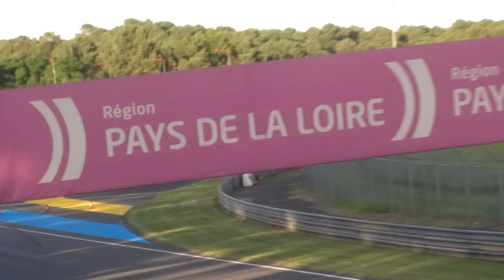Peugeot 905 V10 @ Le Mans Classic : Magic Sound ! [HD]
Incredible sound from the PEUGEOT 905 EV1B Le Mans 1993 with his V10 engine during the Le Mans Classic 2016
Listen to that 3.5l V10 Peugeot engine sound (F1 engine)
Thumbs up for the epic sound and listen
Video By GTRMAXVDB99